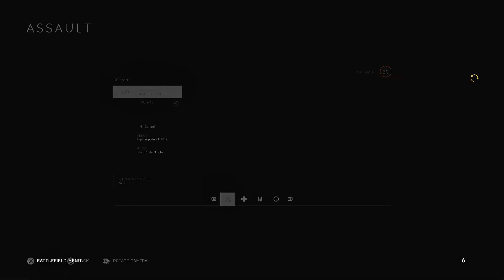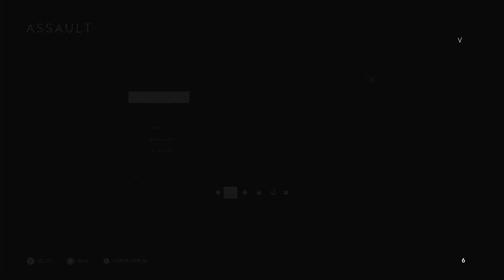"Together, We're Unstoppable."